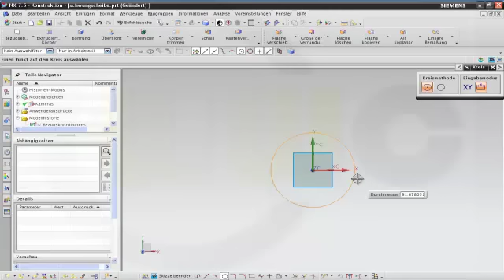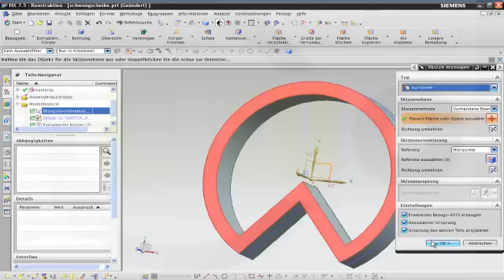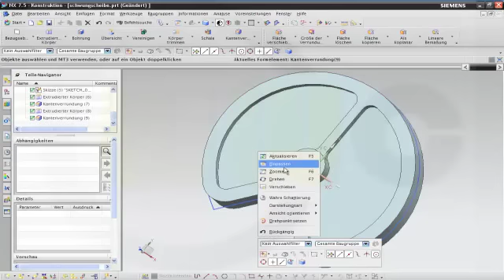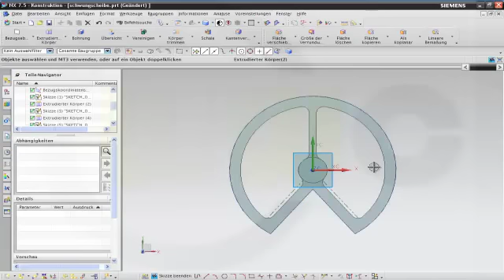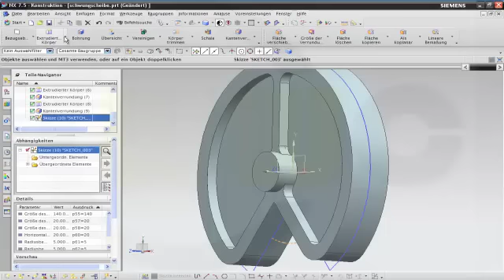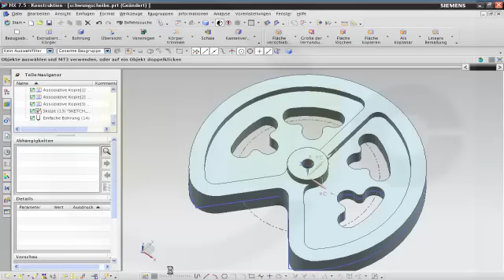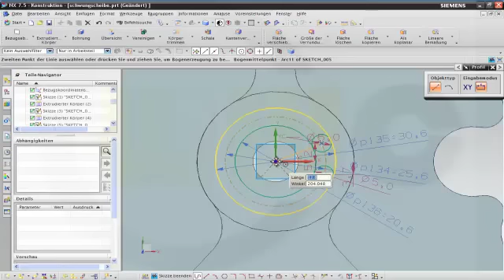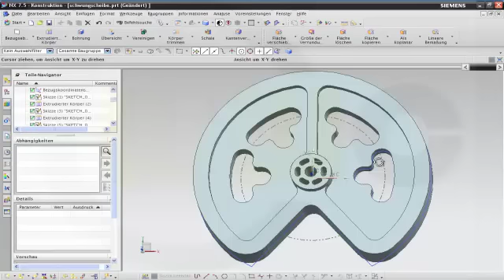5.5 Schwungscheibe - Siemens NX 8 Training - Associative copy - Circular pattern